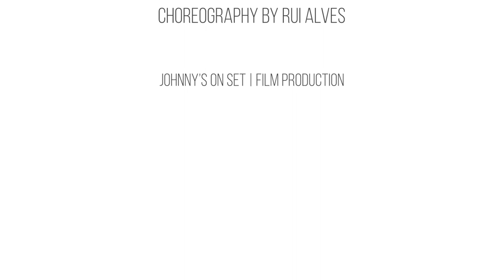Rui Alves Choreography | Chris Brown - Go Crazy (ft. Young Thug)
Choreography by: Rui Alves

Conviction CREW | Portugal

Dancers (from left to right):
- Daniel Gonçalves
- Rui Alves
- Gonçalo Rosales
- João Jorge